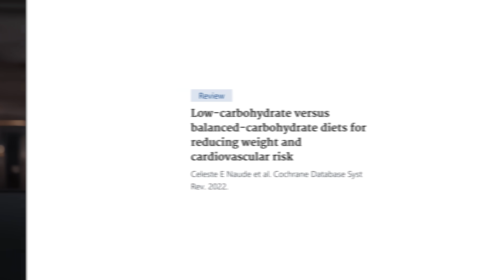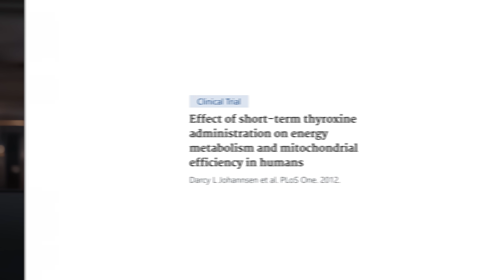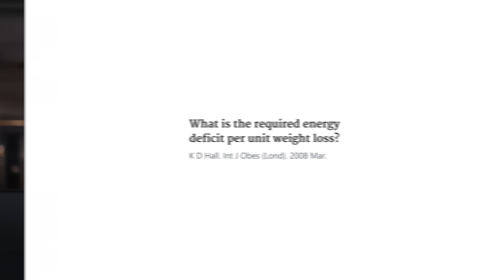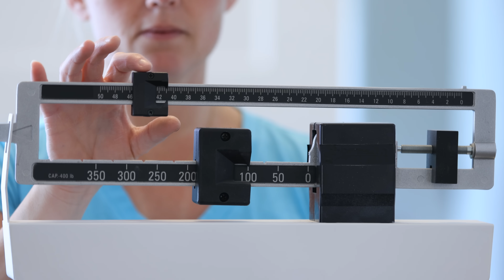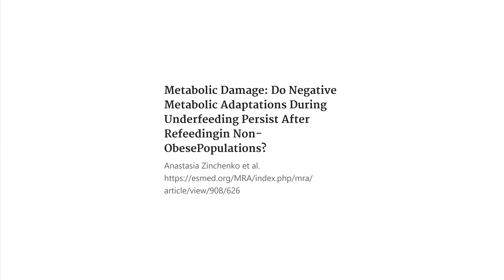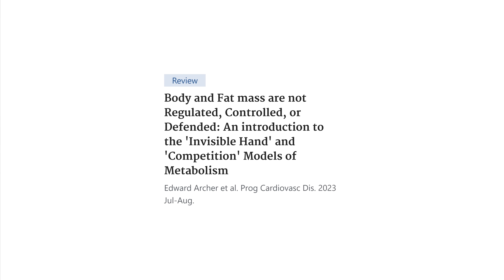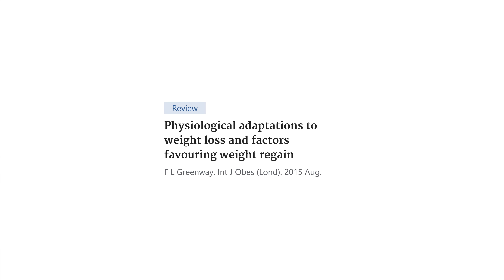These 7 Popular Diet Myths Keep People Fat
Chapters:
00:00 Myth #1: Carbs make us fat
00:44 Myth #2: Hormones have a big effect on fat loss
01:44 Myth #3: It takes 3500kcal to lose 1lb of fat
02:11 Myth #4: Weight maintenance = energy maintenance
03:51 Myth #5: Some people just can't lose fat
04:26 Myth #6: Excessive dieting causes metabolic damage
05:19 Myth #7: You have a genetic body fat set-point
07:02 Outro